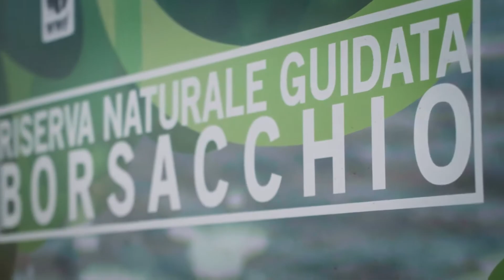Borsacchio: il centrodestra non arretra sul taglio delle dimensioni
Muro contro muro in Consiglio regionale, tra maggioranza e opposizione, sul taglio della Riserva del Borsacchio. Il centrodestra, con 17 voti, ha respinto a maggioranza l’emendamento del centrosinistra, che chiedeva di tornare all’estensione di 1.100 ettari, cancellando il drastico ridimensionamento compiuto a fine anno proprio dal centrodestra